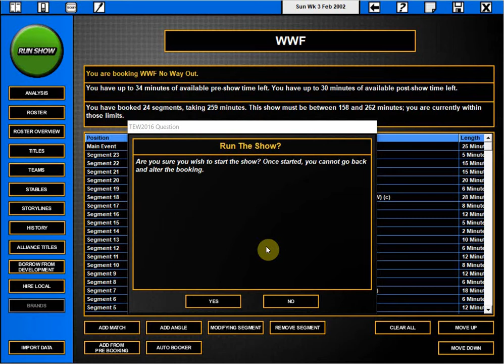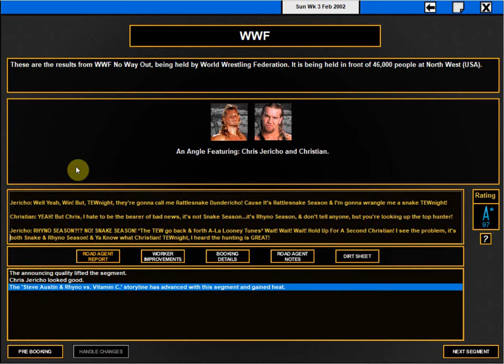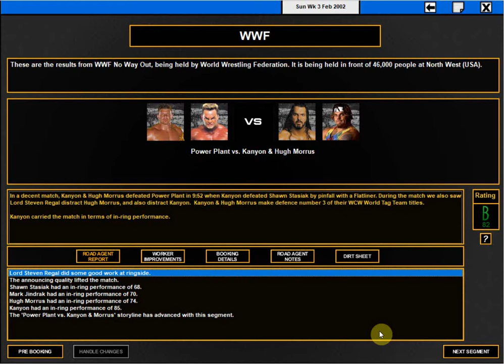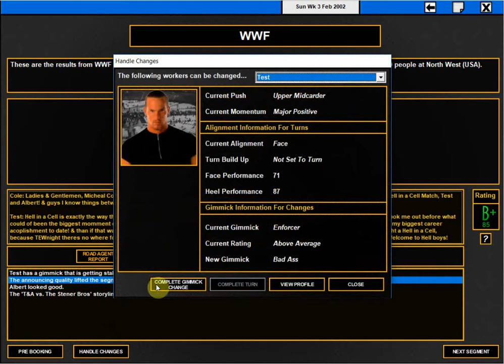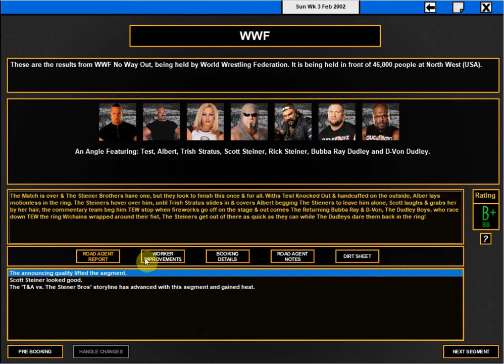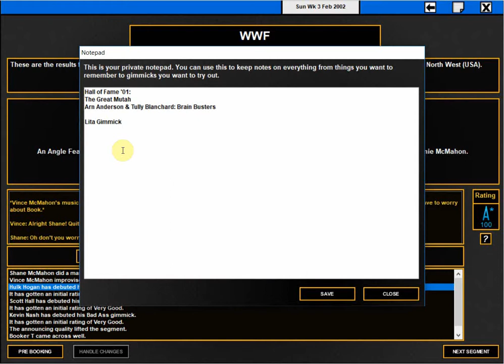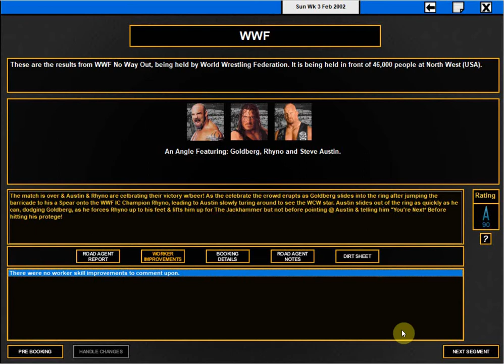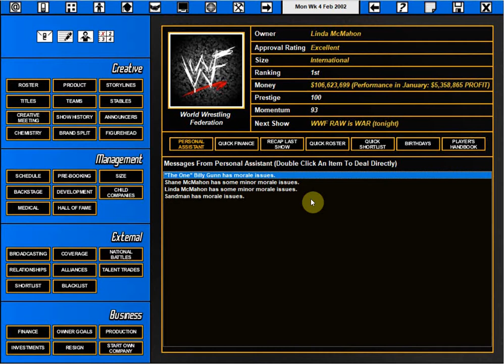TEW 2016: WWF 2002: The Invasion: Ep.125 |No Way Out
Thank You So Much for Checking Out the Video and Supporting the Channel!

Q